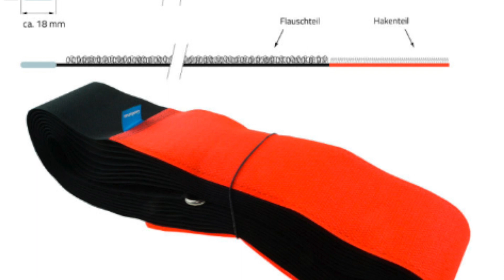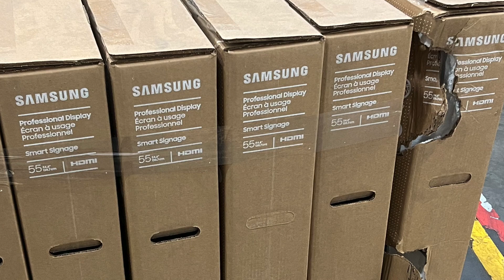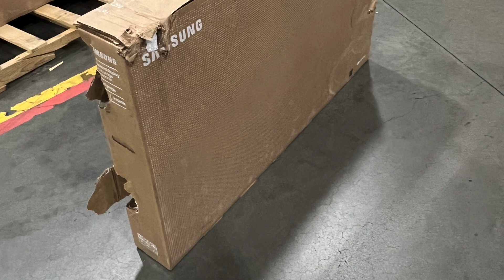Safety Video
Brand new straps from Germany that have the strength to hold televisions in place and other heavy objects.